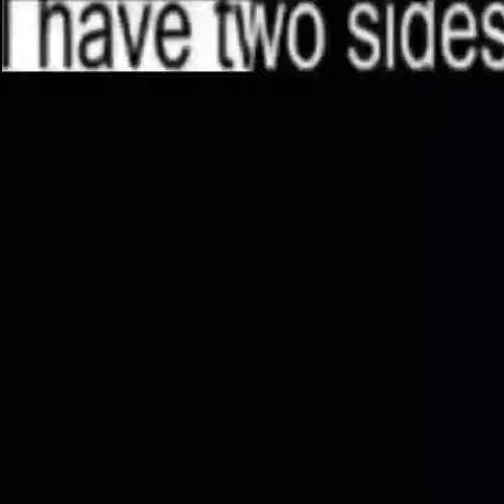I have two sides